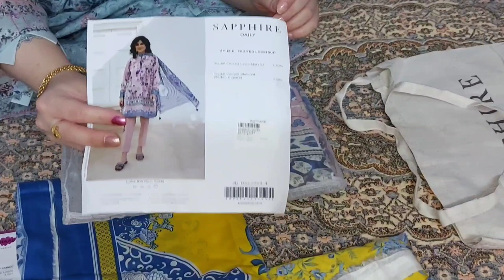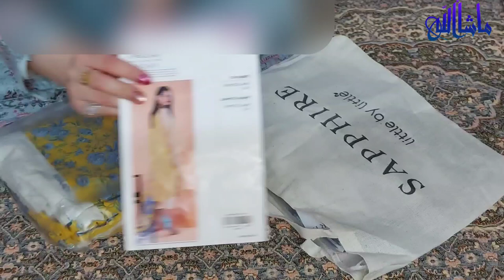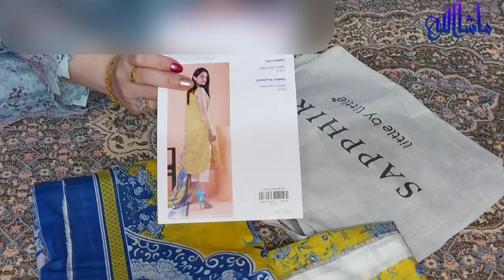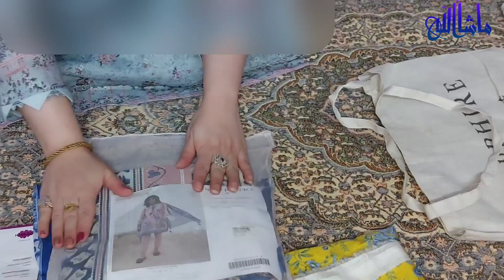Sapphire shopping || What I bought from sapphire